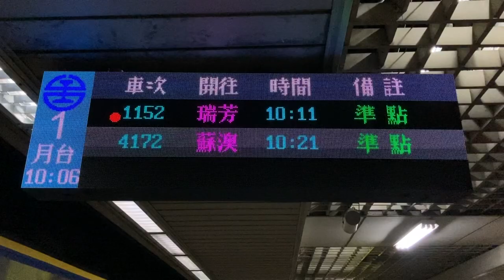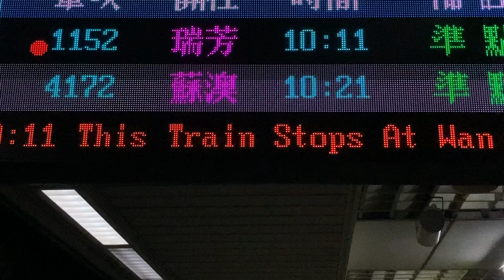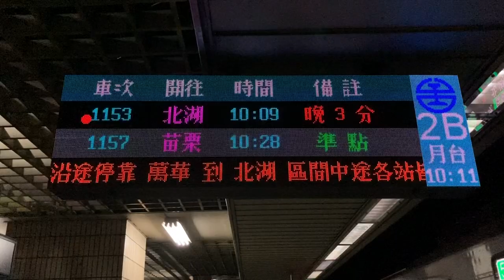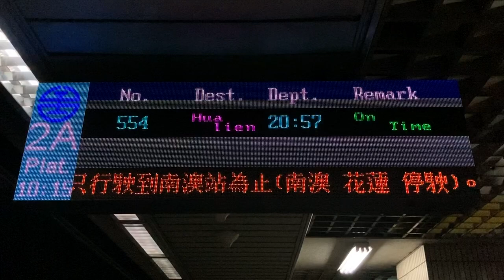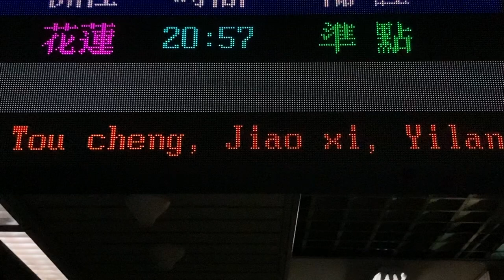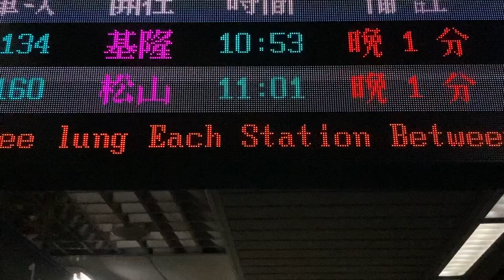臺鐵(台湾鉄道 TRA) 萬華車站(万華駅) 月台(ホーム) 列車資訊顯示器(発車標) LED顯示器(LED電光掲示板)